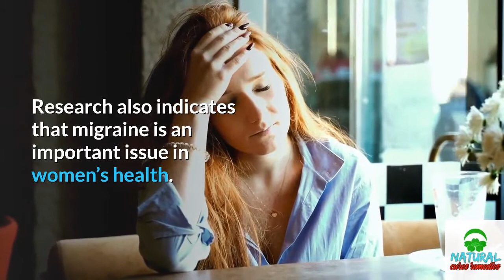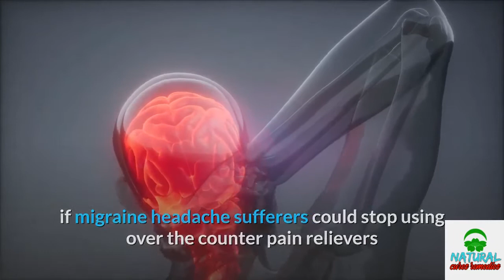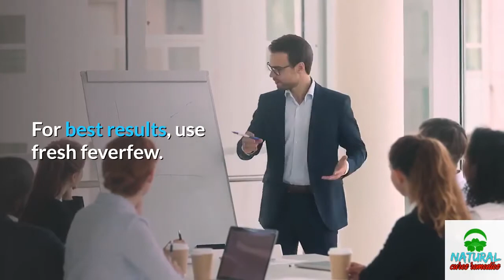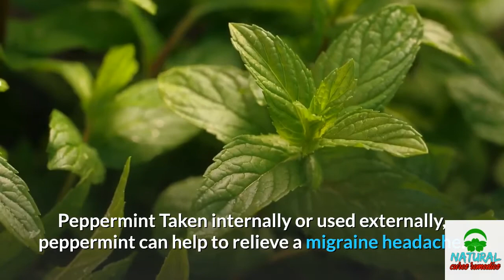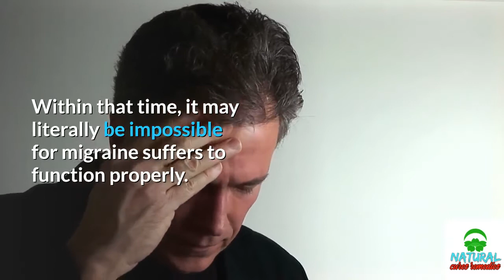✅Herbal remedies for migraine sufferers || migraine remedy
✅ Herbal remedies for migraine sufferers

Inspired by NaturalHealingGuides a video call : "Top 100 Best Healing Medicinal Herbs, Spices And Plants Names, Health Benefits And Medicinal Uses"

Inspired by Homesteading Family a video call : "15 MEDICINAL HERBS TO GROW AND THEIR COMMON USES"

Inspired by Know Now a video call : "The Secrets Of Herbal Medicine : Best Documentary Of All Time"

Inspired by Blissed Zone call : "10 Herbs That Kill Viruses and Clear Mucus from Your Lungs"

Inspired by AbrahamThePharmacist a video call : "Cough | Home Remedies For Cough | How To Get Rid Of A Cough"

Inspired by Healthy Food Kitchen a video call : "Home Remedies for Dry Cough & Cold-Natural Home Remedies for Cough -Home Remedies for Cough in Tamil"

Inspired by GST Kitchen - Recipes for Happiness a video call : "Ginger Tea | Best Home Remedy For Cold, Cough & Sore Throat"

Inspired by Mind Body Soul a video call : "YOGA TO CURE HEADACHE & MIGRAINE | EASY YOGA WORKOUT | NATURAL METHODS To Cure Headache"

Nature’s Oils and Herbal Remedies for Migraine Sufferers

Research shows that women are three times more likely to suffer from migraine than men. Migraine is also more common among American women than type 2 diabetes, osteoarthritis, or asthma. More than 80% of people with migraines (called migraineurs) have other members in the family who have them too. Migraine headaches are the second most common type of primary headache and they can have symptoms such as nausea, vomiting, or sensitivity to light.

Almost one-fourth of women in their reproductive years experience migraines because during these years, women are building both their families and their careers — factors that make them more prone to stress and fatigue. Research also indicates that migraine is an important issue in women’s health. But, fortunately, women can prevent migraines. All they need to do is seek the solution from Mother Nature.

There are so many different methods to get migraine headache pain relief. Over-the-counter headache pain relief medications are easily accessible. However, they don’t cure headaches and are not without side effects. Over time, any medication can lose its effectiveness if taken too frequently. migraine remedy